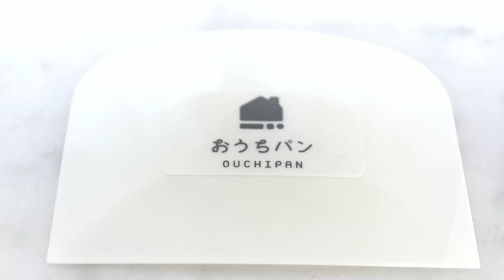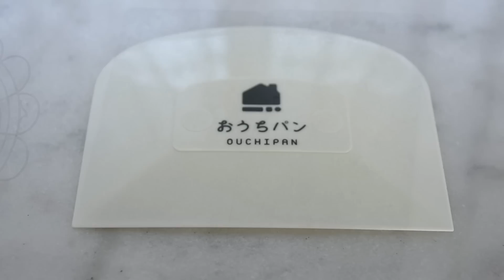この動画見たら簡単に可愛く作れちゃう✨いちご大福パンは甘酸っぱくてすごく美味しいです😍春のプレゼントにピッタリです🎁成形が楽しいパン作り❣️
皆さん❣️ぽかぽかと暖かい春の訪れにぴったりの パン作りの楽しさ広がる「🍓いちごフェア」の始まりで〜す🙌
今回はいちご大福をイメージしたパン❗️
名付けて"いちご大福パン"（そのままです🤣）を作ってみました🤗💕
甘酸っぱくて可愛いいちご大福のパンだから、見た目も可愛い仕上がりにしたい❗️🙄🤔なんて妄想しだすと止まらない〜🤣
わくわくするような楽しい成形で可愛いフォルムに癒されながら楽しいパン作りが出来ました🤗❤️
ぜひぜひ、動画を参考に私と一緒に楽しんで作って下さいね〜🤗💕
このパンは今年から小学生になる お友達の娘さんにプレゼント🎁しました🙌めちゃくちゃ喜んでもらえましたよ🥳

This time the bread is made in the image of strawberry daifuku ❗️
I named it " Daifuku Strawberry Bread "(as is🤣) and tried making it 🤗💕
It's a sweet, sour and cute strawberry daifuku bread, so I want it to look cute ❗️ 🙄 🤔
I can't stop when I start deluding myself like that 🤣
The exciting and fun shape made it possible to make fun bread while being healed by the cute shape. ❤️
By all means, please enjoy making it with me by referring to the video 🤗 💕
I gave this bread as a gift to my friend's daughter who is going to elementary school this year 🎁 🙌
She loved it so much 🥳

Daifuku Strawberry
いちご🍓大福パン

【6個分】
強力粉（春よ恋）　200g
砂糖　20g
バターミルクパウダー　6g
（スキムミルクで代用出来ます）
塩（ゲランドの塩 ）　3g
（普通の塩で代用可能です）
水　　120g

【生地の分割】
捏ね上がりの生地の1/3の生地をストロベリー生地に、残りはそのまま丸めて一次発酵。

【ストロベリー生地】
ストロベリーパウダー　10g
（cottaフリーズドライいちごパウダー）
※ストロベリーパウダー10gは事前に水3g〜4gでペースト状にして分割した生地に練り込み一次発酵。

【発酵の目安】
●一次発酵　35℃   45分〜50分程度で生地が2倍ぐらいになるまで発酵させる。
●二次発酵　35℃   40分〜45分程度で端の方を指で押して跳ね返りはあって少し指の形が残るぐらいまで発酵

【ベンチタイム】
白生地を12等分、ストロベリー生地は6等分して15分のベンチタイム。

【フィリング】
①いちご餡　180g ※6等分して丸めておく。
（KALDIで購入　福岡県産あまおう使用いちごあん）
いちご餡の代用は白あんにストロベリーパウダーを加えて頂いても大丈夫です。

②ドライいちご　25g ※事前に湯通しをしておく
（LAWSONで購入 果実がぎゅっといちご）

【成形】
1. 15分のベンチタイム後、白生地６個を10cmぐらいの円形に伸ばし、フィリングのいちご餡とドライいちごを乗せ、包み込むようにして丸める。
2. 残りの白生地とストロベリー生地を10cm× 10 cmの四角に伸ばす。
3. 白生地の上辺1cmを残し、縦に8等分にカットする。
4. ストロベリー生地は縦8等分にカットし、白生地に編み込んでいく。編み込みの仕方は動画をご覧下さい。
5. 編み込んだ生地の四方の生地を摘んで纏め、ドレッジを使って持ち上げる。
6. 1.でフィリングを入れ準備した丸めた生地の綴じ目を上に置き、その上に編み込んだ生地を包み込むように被せる。
7. 包み込んだ生地の端を軽く閉じ、マドレーヌカップに入れて二次発酵。　※成形は動画をじっくりご覧になって下さいね！

【焼成】
全体に強力粉を振りかけて焼成。
170℃予熱
150℃  13分

【使用したカップ】
マドレーヌカップM  φ7.5cm×H2cm
6個使用
※DAISOで購入

(6 pieces)
200 g bread flour (Haruyokoi)
20 g sugar
6g buttermilk powder
(You can substitute skim milk.)
3 g salt (Gelland's salt)
(Regular salt can be substituted.)
3 g instant dry yeast
20 g unsalted butter

Divide the dough.
Use 1/3 of the kneaded dough as strawberry dough, and roll the rest into a ball for primary fermentation.

Strawberry dough
Strawberry powder 10 g
(cotta freeze-dried strawberry powder)
*Make 10 g of strawberry powder into a paste with 3 to 4 g of water beforehand and knead into the divided dough for primary fermentation.

Suggestions for fermentation
First fermentation: Ferment for 45 to 50 minutes at 35 degrees until the dough has doubled in size.
●Secondary fermentation at 35 degrees for about 40 to 45 minutes, pushing the edge of the dough with your fingers until it bounces and leaves a little finger shape.

(Bench time)
Divide the white dough into 12 equal pieces and the strawberry dough into 6 equal pieces and let them sit for 15 minutes.

Filling
① 180 g strawberry paste * Divide it into 6 equal pieces and roll them into balls.
(Bought at KALDI: Strawberry bean paste made with amao from Fukuoka)
You can substitute strawberry bean paste by adding strawberry powder to white bean paste.

② 25 g dried strawberries * blanch beforehand
(Strawberry fruit purchased at LAWSON.)

(Shaping)
1.After 15 minutes of bench time, roll out 6 pieces of white dough into a 10 cm circle, top with the strawberry bean paste filling and dried strawberries, wrap and roll up.
2. Roll the remaining white dough and strawberry dough into a 10 cm x 10 cm square.
3. Cut the white dough lengthwise into 8 pieces, leaving 1 cm of the top.
4. Cut the strawberry dough lengthwise into 8 pieces and weave them into the white dough. Watch the video to learn how to knit.
5. The four sides of the woven fabric are picked together and lifted using a dredge.
6.Place the seam of the rolled dough prepared in step 1 on top of the filling and wrap the woven dough over it.
7. Lightly close the end of the wrapped dough and place in a madeleine cup for secondary fermentation.
* Watch the video carefully for shaping!

Baking
Sprinkle bread flour all over and bake.
Preheat the oven to 170 degrees.
13 minutes at 150 degrees C

Cup used
Madeleine Cup Mphi 7.5 cm x H 2 cm
Use 6
*Buy on DAISO